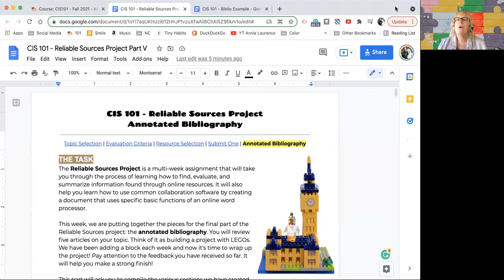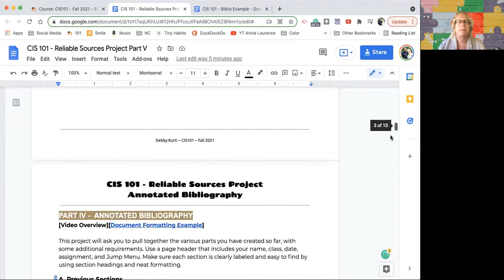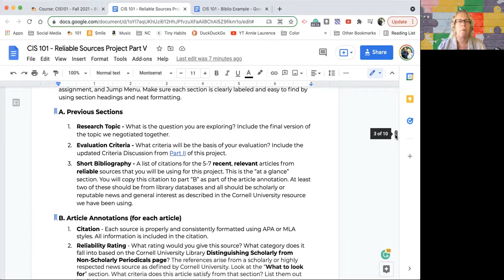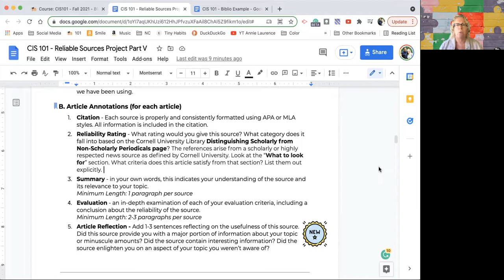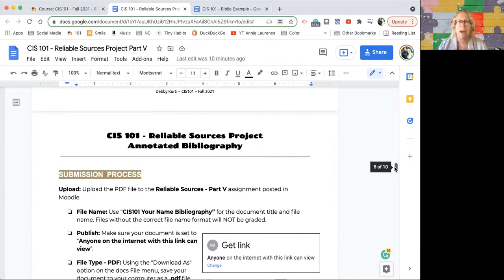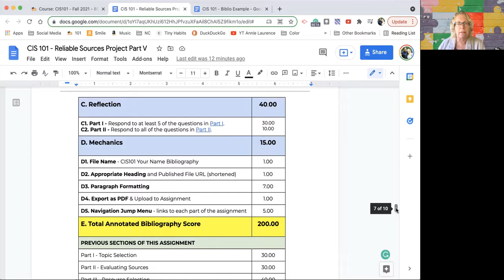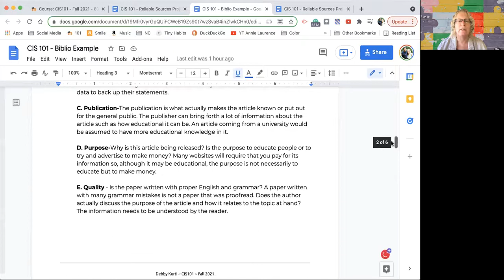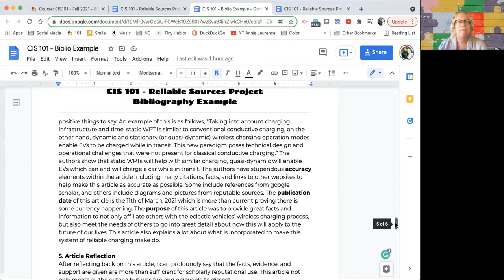Reliable Sources Part V - Annotated Bibliography